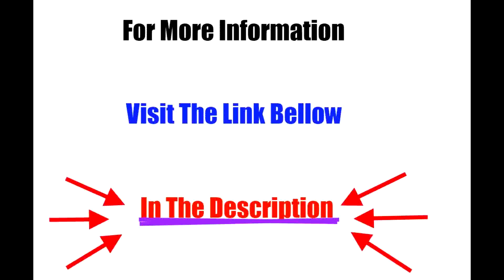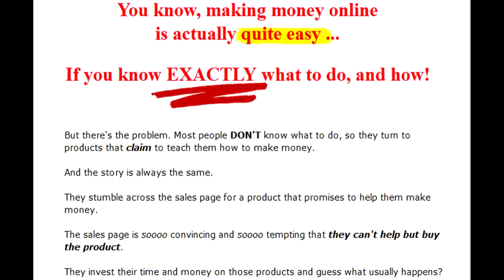7 Step by step Ways To Make Money Online I Get Free Bonus by our promo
Being at home makes you Bored to Death Did you know that you can actually earn income rather than doing nothing! Learn to make money from the comfort of your home online. So, no need of a buzz around the street , on the bus , the subway along the crowded streets , just to get into the office. So, let's find ways to make money online from the comfort of your home right now with these tips and learn how to make money online as soon as possible!
7StepbystepWaysToMakeMoneyOnline

    Are you a writer 's secret is how to make money online! If you are one of those who run the wire for fun in your journal or notebook and start selling and earning along the way too . Amazon Kindle Direct Publishing this amazing free service.
7StepbystepWaysToMakeMoneyOnline
    Hooked on applications If your world is all about smartphones, tablets and devices and tech-savvy and learn how to make money online with the help of the app stores . Once your application is ready to submit to the App Store and set a price , and here's the best part - you get paid!
7StepbystepWaysToMakeMoneyOnline
    Stores Clicker you can not stop those fingers clicking away everything and anything, there are many websites that clique members' home and expect to earn around 15-85% of it !
7StepbystepWaysToMakeMoneyOnline
    He has an eye for antiques is how you can make money from old stuff looked when you were a child or deep in the closet of their grandparents hidden . Just go to any free classified platform which sells and pay you too !
7StepbystepWaysToMakeMoneyOnline
    It is called innovative if you have a medium, you just hit the jackpot. With his brilliant ideas , find ways to make money online here! Popular websites like eBay with selling their creative products with your step by step procedure and useful training .
7StepbystepWaysToMakeMoneyOnline
    Write addicted If writing is your passion , why not learn how to make money online with reliable sites that seek to join them . Provide quality content as required and enjoy the payroll.
7StepbystepWaysToMakeMoneyOnline
    Are you a child prodigy learning how to make money online by sharing their big brains with any of its lessons for a couple of hours .
7StepbystepWaysToMakeMoneyOnline
    Advertising is your obsession Google AdSense tells you everything you need to know about making money online with your help in creating interesting and engaging content .
7StepbystepWaysToMakeMoneyOnline
    If navigation is all they do at home, then bring the money with him too. Earn money online just by browsing . Make online surveys , filling out forms , etc. can actually pay green.
7StepbystepWaysToMakeMoneyOnline
    Are you crazy lottery and binary options trading will show you how to make money online. However, this is one of the riskiest as roads!
7StepbystepWaysToMakeMoneyOnline
    Are you clean a video of a few clicks and get people's attention with YouTube , they make money online by publishing and attract more traffic . The ads will have to pay a fortune.
7StepbystepWaysToMakeMoneyOnline
How to make money online , you decide to ask . We provide all the tricks of the trade , but the rest is in your hands .